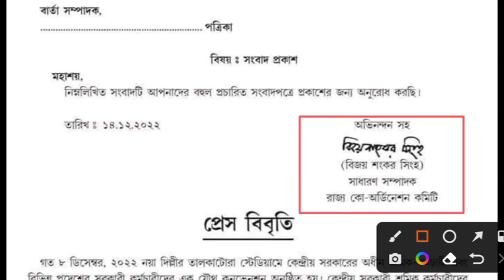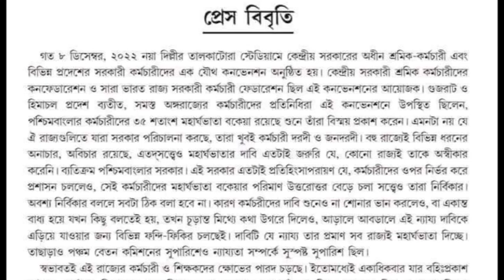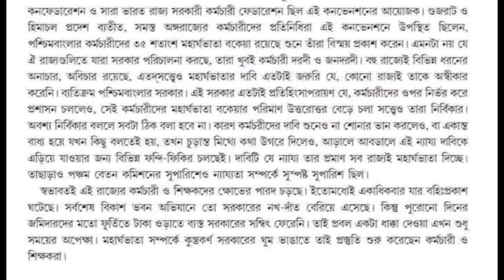DA update news today|@ramdawn| ডিএ নিয়ে ব্যাপক আন্দোলন